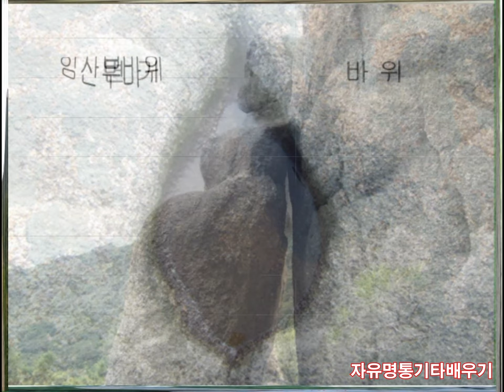코로나로 비대면# 언택트#관악산 엽기 희희낙낙 유머바위 산행한번 할께요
관악산 기암괴석...신기방기..희희낙낙 유머바위 엽기바위총집합. 엉덩이 바위, 임산부 바위, 고릴라바위, 발가락바위, 치질바위 변기바위 등등 총망라. 코로나로 지친일상 한번 웃어 봅시다